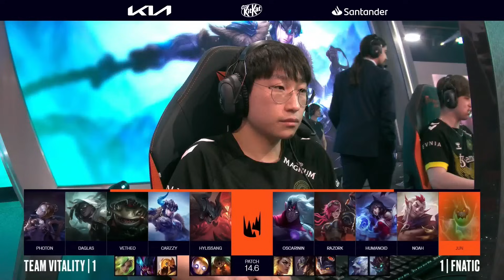FNATIC VS TEAM VITALITY - PLAYOFFS 7 - MAPA 3 - LEC 2024 - SPRING SPLIT - LEAGUE OF LEGENDS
La mayor liga continental europea de League of Legends, LEC, ya está de vuelta y podrás seguir todos los partidos en directo en nuestro canal de Twitch: LVPes y los vods en Youtube.